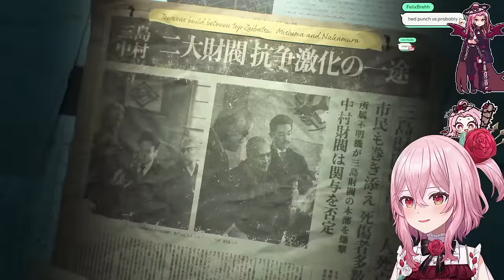【TEKKEN 8】it's here. dorya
✿ Rules ✿
Violators will be banned from the livechat.

 ✧ :-  OBSYDIA MEMBERS  ✧ :-

Credits:
Music bgm and bgm arragements by ikoany
Video production by mrn
Emotes by Chroneco and _universecat